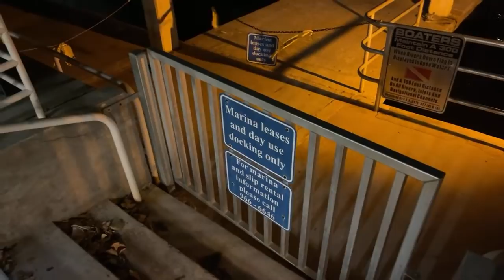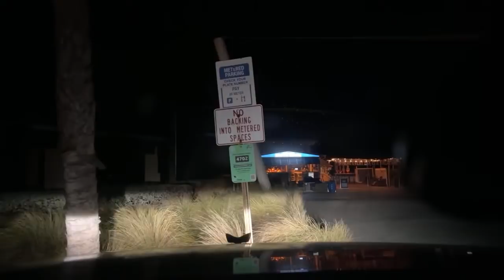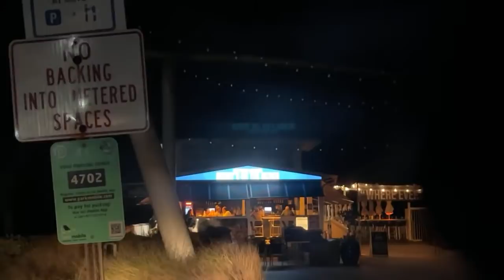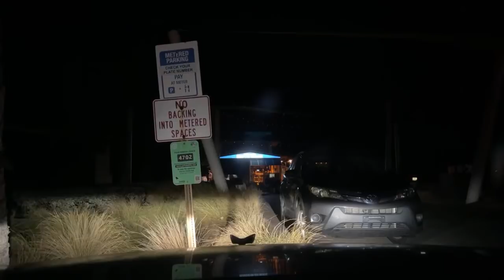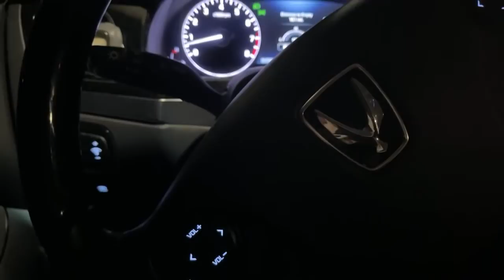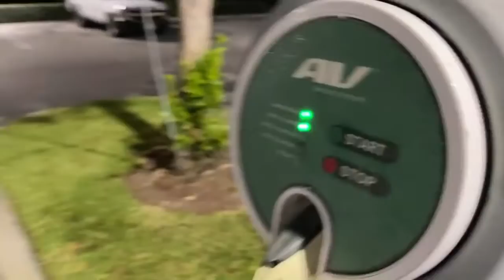Update on My Arrest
Welcome To The Acura Amanda Channel
*Check me out on The Activism News Network
Inquries can be sent to :
acuraamandaproductions@gmail dot com

***Equipment Used***
Nikon Af-p DX Nikkor 70-300mm lens
Nikon Key Mission 360
GoPro Hero 8
UGrip Pro
Rode Mic W Deadcat

My videos are geared for educational and informational purposes.